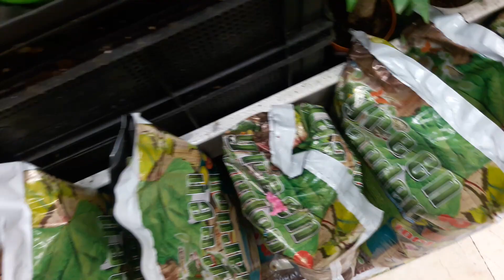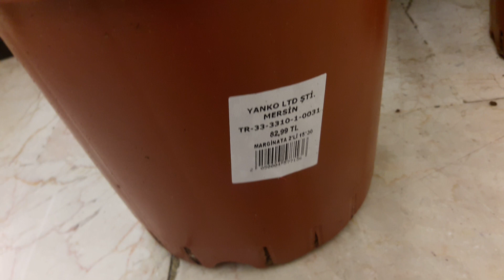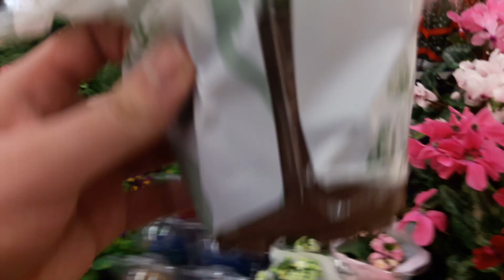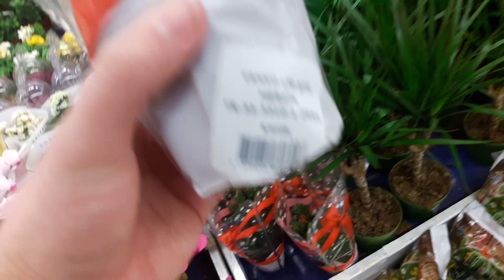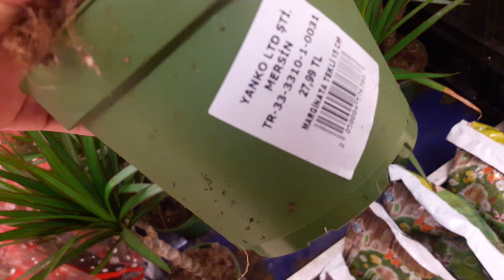Carrefoursa Çiçekleri! 2021 Ocak Muhteşem Çiçekler...